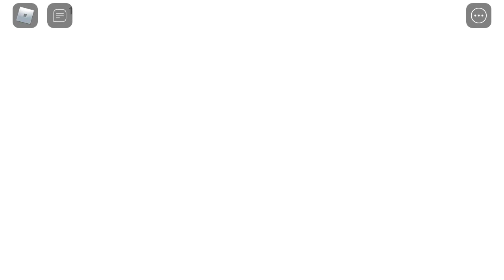piggy book2 ch. 1 ending